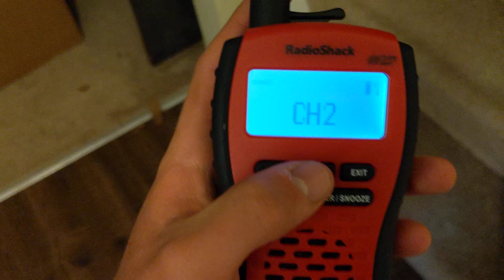EAS 2329 FFW on WWG53